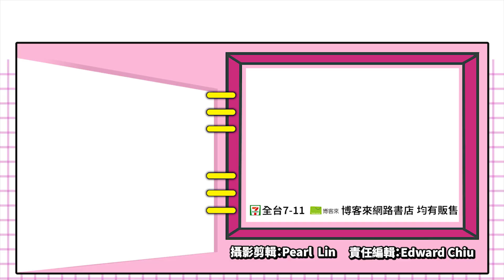《鬼滅之刃》改編手遊事前登錄正式展開！_電玩宅速配20200518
時下當紅的動漫作品《鬼滅之刃》，隨著電視動畫的播出之後人氣扶搖直上，漫畫銷量還一度超越王者《航海王》，趁著這股熱潮 官方也公佈了改編電影和遊戲等等內容，將這股鬼滅熱潮的經濟效益最大化，而改編手遊的《鬼滅之刃 血風劍戟大逃殺》就在近日 已經於日本展開事前登錄活動啦，本作是款 非對稱對戰生存動作遊戲，玩家會被分成鬼殺隊和惡鬼兩個陣營展開廝殺，雖然鬼方人數較少但具有強大的能力，人類則必須透過合作 才有勝算。

但就在電影和遊戲都還未正式推出時，原作漫畫就在上週的205話表示正式完結了？這後續的連鎖效應 會對未推出的改編作品產生什麼影響呢？各位玩家們可以在下方留言討論喔，別忘了訂閱電玩宅速配鎖定最新消息喔！

(C) 吾峠呼世晴/集英社・アニプレックス・ufotable (C) Aniplex Inc.